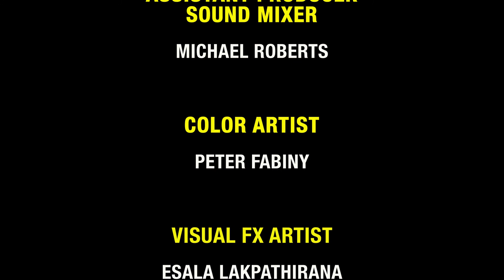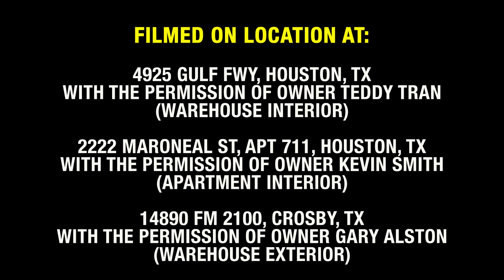Compromised Experiment (video is not for personal gain)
This is a final school project and not for personal gain.